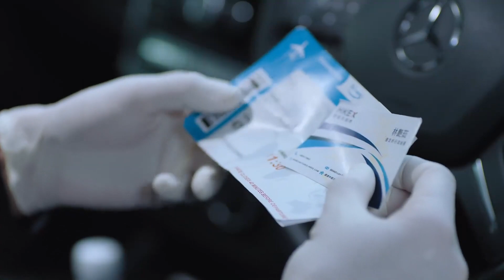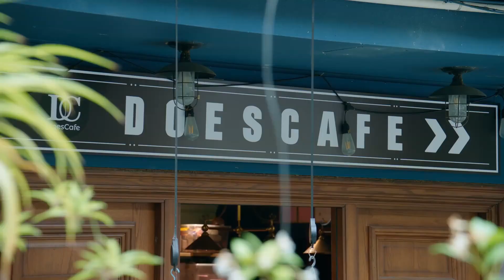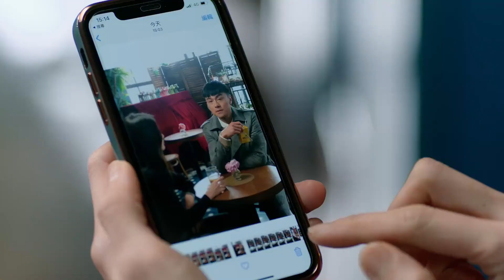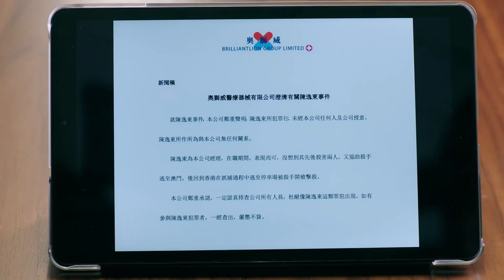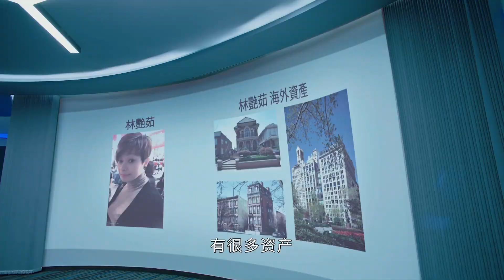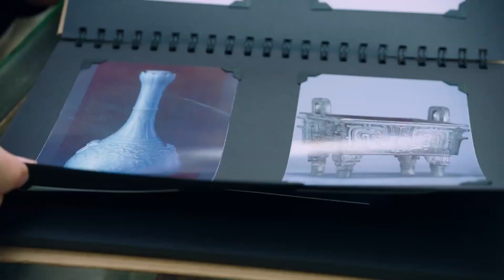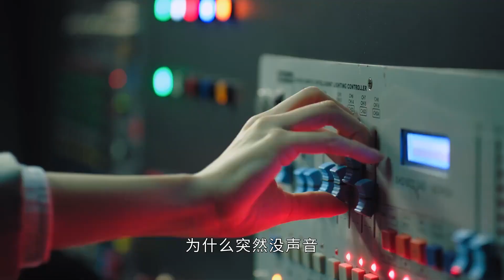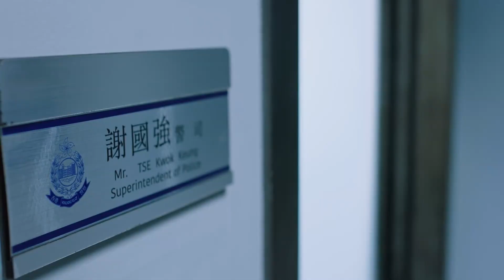犯罪悬疑电视剧|【孤注一局 A Fight】07 美女侦探误入精心设计的“黑暗陷阱”，她却将计就计展开完美复仇计划（《杠杆》熊黛林、周秀娜）-中国电视剧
主演：熊黛林
剧情简介：讲述了重案组高级督察和香港廉政公署高级调查主任在缉凶过程中几经被赃款陷害、杀手追杀，最后查出真相的故事。